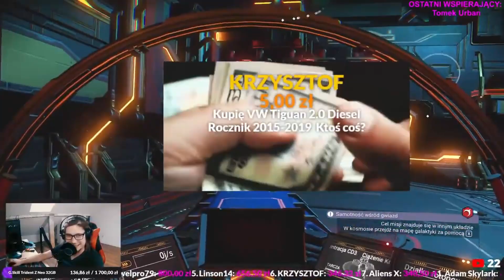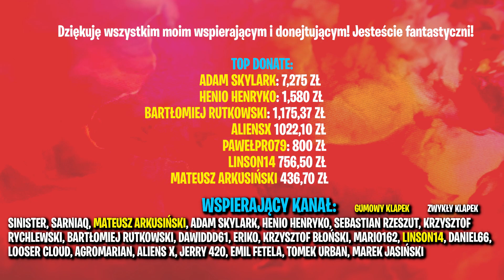MAMY RAMY! G.Skill TridentZ Neo 32GB 3600 MHZ CL18! TEN KOMPUTER BĘDZIE BESTIĄ | PODZIĘKOWANIA!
Napiszę tylko tyle... DZIĘKUJĘ, JESTEŚCIE WSPANIALI.

💳Tymczasem jeżeli chcesz kupić taniej Microsoft Flight Simulator 2020 zrobisz to pod tym linkiem
📍️Z KODEM "GRAJZAGROSZE" zbijasz cenę o 3 procent